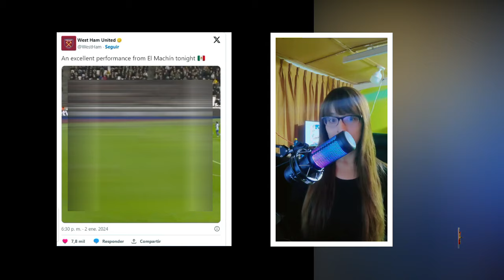ASÍ SE RINDE LA PRENSA ESPAÑOLA ANTE EL MEXICANO EDSON ALVARES TRAS PARTIDAZO CON WEST HAM HOY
edson alvarez,edson álvarez,edson alvarez vs brighton,edson alvarez west ham,edson alvarez hoy,edson alvarez 2023,debut de edson alvarez,edson alvares edson alvarez,edson álvarez,edson alvarez west ham,asi habla la prensa inglesa de edson alvarez,edson alvarez 2023,asi habla la prensa de edson alvarez,asi habla la prensa internacional de edson alvarez🔔🔔 𝗔𝗰𝘁𝗶𝘃𝗮 𝗹𝗮 𝗖𝗮𝗺𝗽𝗮𝗻𝗶𝘁𝗮 !! 𝗮𝗽𝗼𝘆𝗮 𝗮 𝗡𝘂𝗲𝘀𝘁𝗿𝗮 𝗦𝗲𝗹𝗲𝗰𝗰𝗶ó𝗻 !!